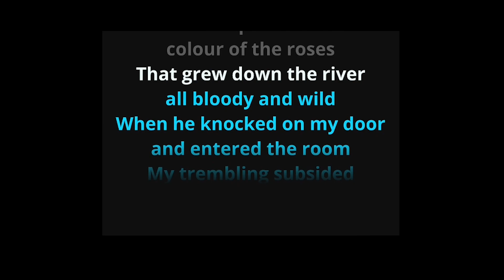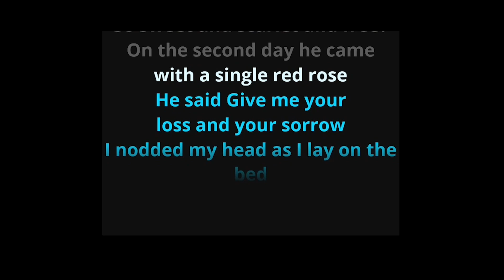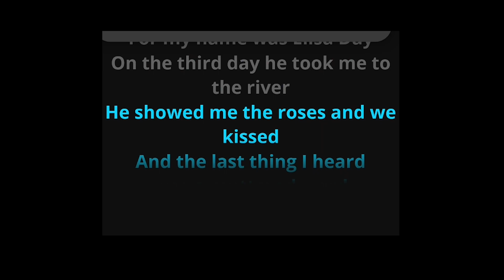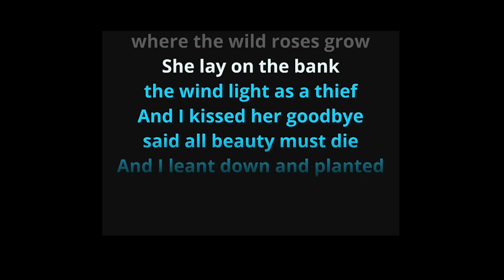Where The Wild Roses Grow | Nick Cave And The Bad Seeds | Acoustic Karaoke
Singalong to my acoustic version of Where The Wild Roses Grow by Nick Cave And The Bad Seeds with Kylie Minogue in the original key. 🎶
"Where the Wild Roses Grow" is a song by Australian rock band Nick Cave and the Bad Seeds, featuring guest vocals by Kylie Minogue.
The song was written by Nick Cave and released on October 2, 1995, as the lead single from Nick Cave and the Bad Seeds' ninth studio album, "Murder Ballads.